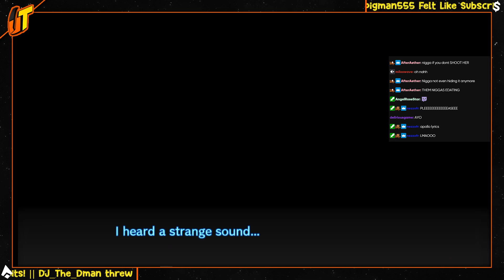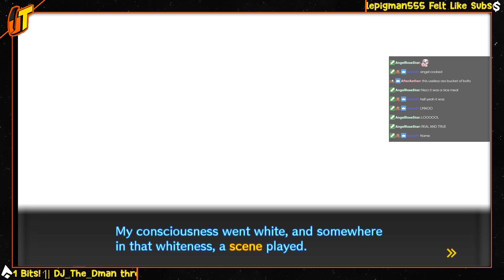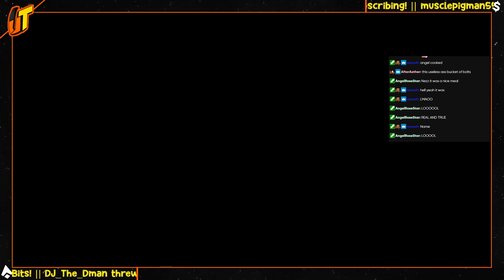Danganronpa v3: Killing Harmony | Session 9